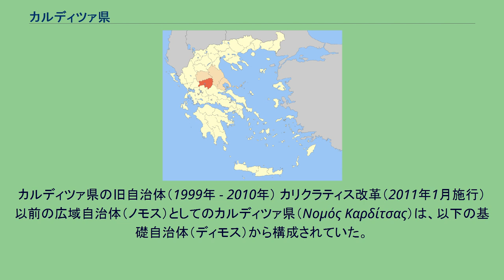カルディツァ県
カルディツァ県（カルディツァけん、Περιφερειακή ενότητα Καρδίτσας）は、ギリシャ共和国のテッサリアを構成する行政区（ペリフェリアキ・エノティタ）のひとつ。
県都はカルディツァ（Καρδίτσα / Karditsa）。
カルディツァ県はテッサリア地方の南西部に位置し、農業がさかんである。
県都はカルディツァで、この町に因んで県名が名付けられた。
カルディツァ県の北はトリカラ県、東はラリサ県、南東はフティオティダ県、南西はエトリア＝アカルナニア県およびエヴリタニア県、西はアルタ県とそれぞれ接している。
カルディツァ県の中央部および東部は、テッサリア平原の一部であり、農地が広がっている。
一方で西部および南部はアグラファ山脈が連なっている。
また、カルディツァの町の西側にあるプラスティラス・ダムは、テッサリア地方を中心とした地域に水を供給している。
主な河川として、メグドヴァス川とピニオス川がある。
カルディツァ県の西半分はアグラファ地方として知られる、ピンドス山脈がそびえる地域である。
人口が約37,000人の小さな町である県都カルディツァは、学術都市としての役割も果たしており、テッサリア大学やラリサ教育科学機関などの研究施設が置かれ、警察学校も本拠を置いている。
現在のカルディツァ県の地域は、古代マケドニア王国やローマ帝国、東ローマ帝国、テッサリア・ワラキア、オスマン帝国の支配を経て、1881年にギリシャ王国領となり、1947年までトリカラ＝カルディツァ県として統治された。
ギリシャ領となって県の経済と農業は急激に発展したが、第二次世界大戦とギリシャ内戦によって、甚大な被害を受けた。
1950年代には再建され、インフラストラクチャー整備が向上したが、人口の流出も始まった。
1980年代には県の経済は低迷し、失業率が増加している。
カルディツァ県 カルディツァ県は、以下の自治体（ディモス、市）から構成される。
カルディツァ県の旧自治体（1999年 - 2010年） カリクラティス改革（2011年1月施行）以前の広域自治体（ノモス）としてのカルディツァ県（Νομός Καρδίτσας）は、以下の基礎自治体（ディモス）から構成されていた。
「旧自治体」欄で※印を付したものはキノティタ、それ以外はディモス。